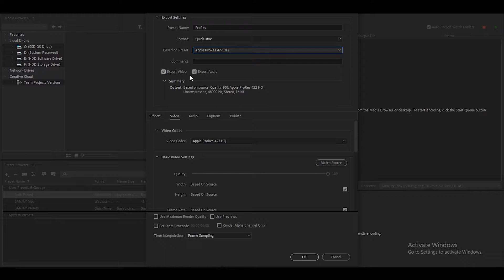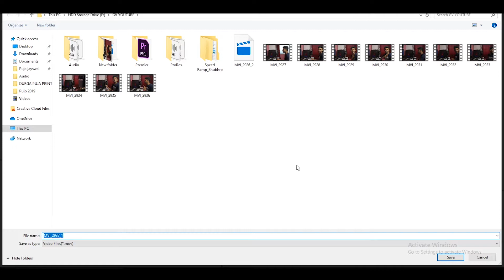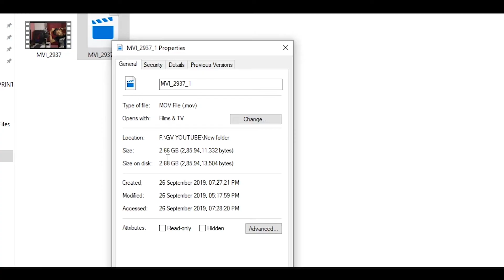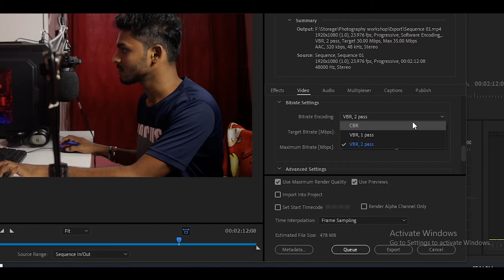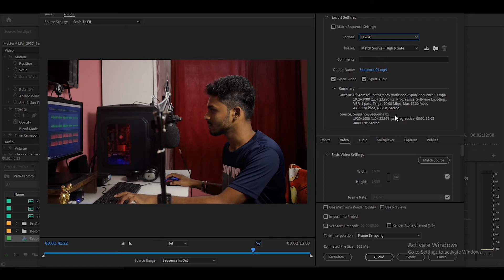GET MORE OUT OF YOUR CAMERA